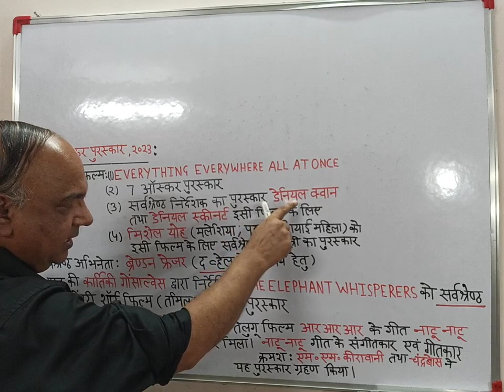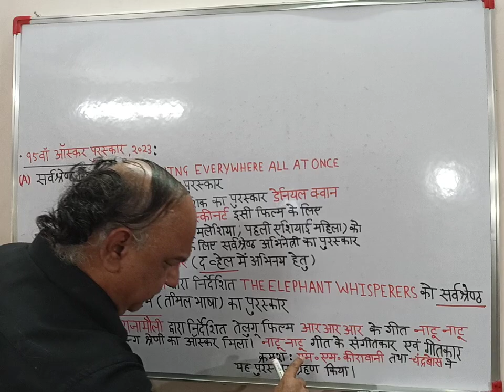CURRENT AFFAIRS FOR UPPSC AND UPSC MAY EXAMS -2023(VIDEO NO.33)